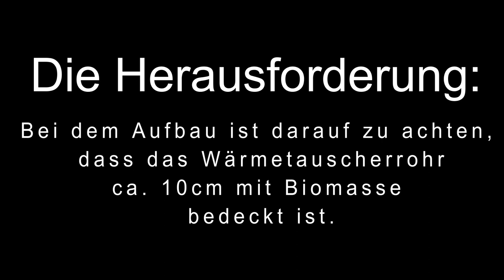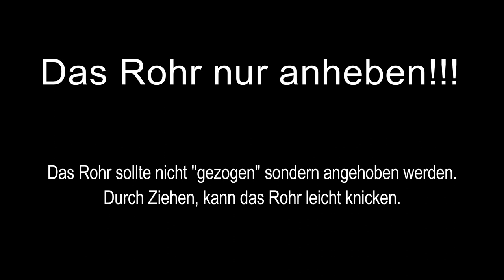Biomeiler Wärmetauscherrohr bergen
Durch die Verwendung von Silonetzen ist es einfach das Rohr aus der Biomasse zu bergen um es weiter zu verwenden.
Das Rohr muss "angehoben" werden, nicht ziehen, es könnte knicken.